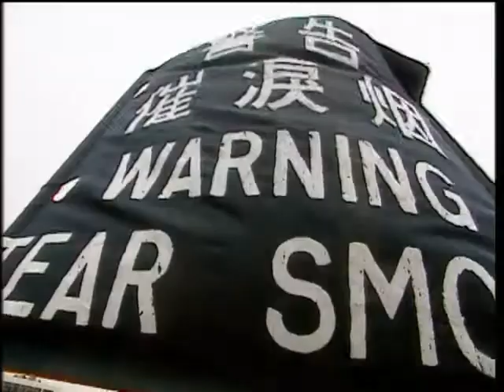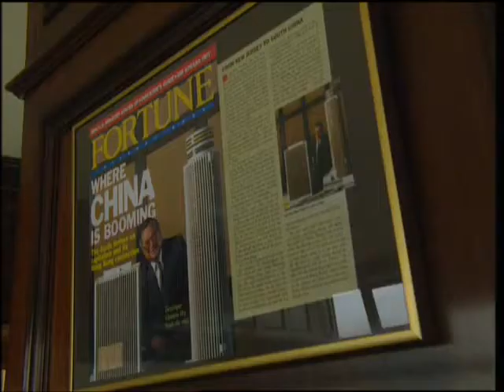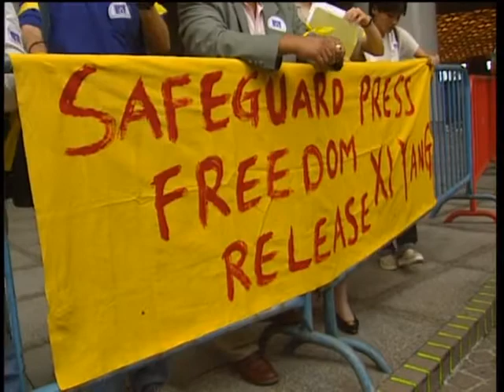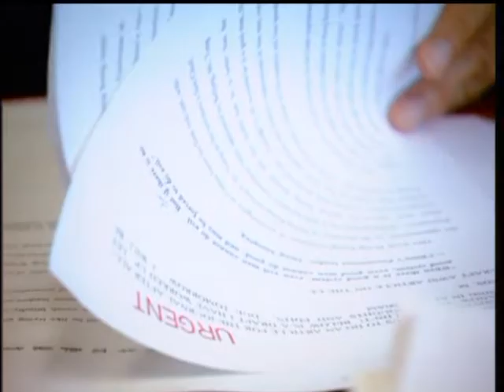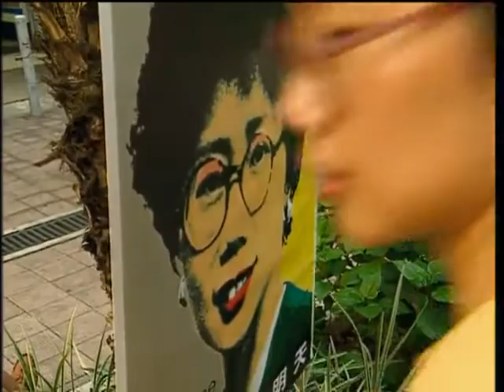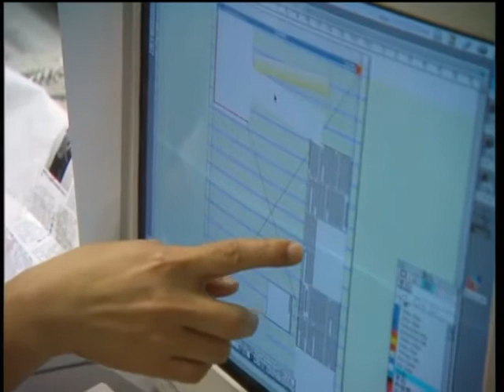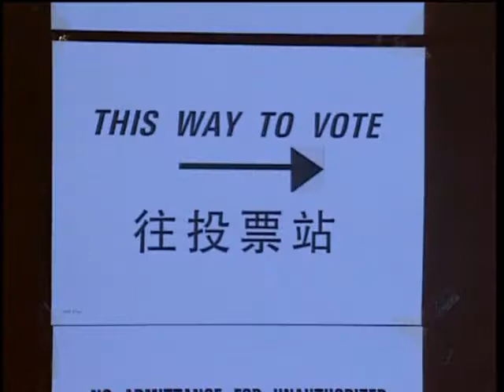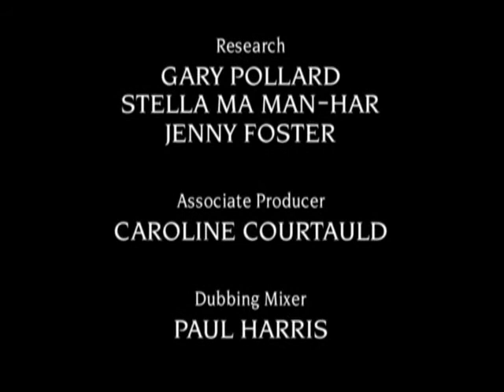The Last Governor Part 4: “Loosening the Screws”. BBC Hong Kong Handover Series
Jonathan Dimbleby presents a five-part documentary series charting Chris Patten's governorship of Hong Kong. China turns on the heat, promising to tear up the Patten blueprint. Growing anxiety in Hong Kong about civil rights after 1997 form the backdrop to the 1995 elections, held under the 'Patten rules'. A triumph for democracy is claimed, but already Patten faces new conflicts with London as well as Beijing.